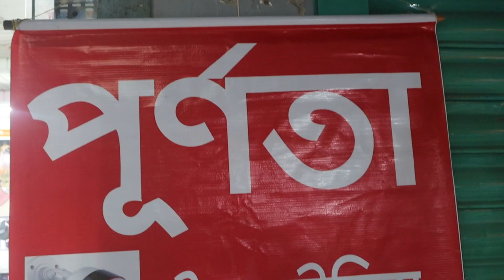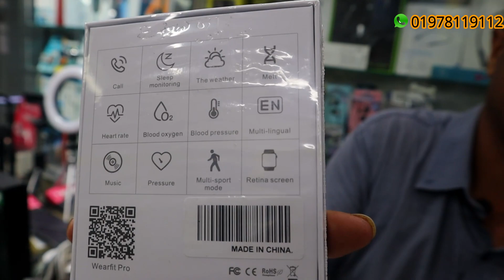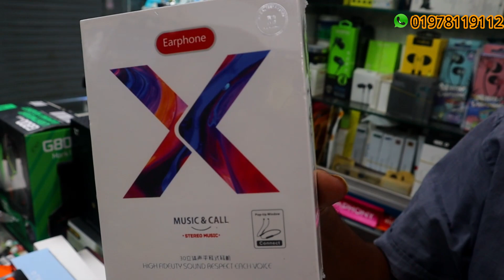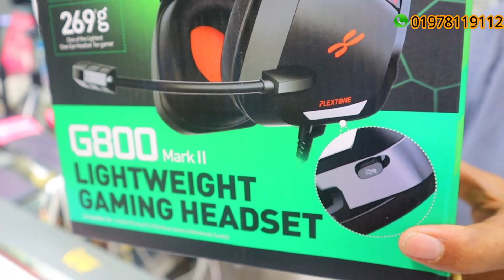এক দোকানেই💥সব মডেলের স্মার্ট ওয়াচ এবং ব্লুটুথ⏱️smart watch price in bd🕝tws price in bd🇧🇩nadim vlogs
TWS ও SMART WATCH সহ সব ধরনের  Accessories কিনুন সাশ্রয়ী মূৃল্যে 》NADIM VLOGS
𝗦𝘁𝗼𝗿𝗲 𝗻𝗮𝗺𝗲 𝗮𝗻𝗱 𝗱𝗲𝘁𝗮𝗶𝗹𝘀 :

🏠 Purnata Electronics & Gadgets 🏠

FB Page : Purnata Electronics & Gadgets

✅আপনার পন্য বা পতিষ্ঠানের বিজ্ঞাপণের জন্য যোগাযোগঃবিনা কারনে কল দিবেন নাঃimo//whats up:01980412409।